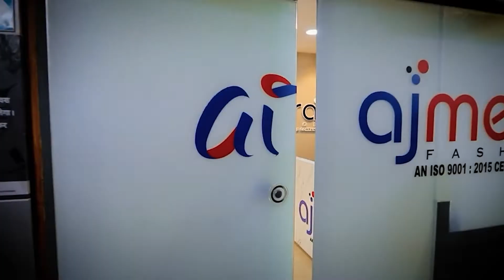Pakistani Suits Wholesale Market, Lawn Cotton,Fancy Dress Material, Latest Cotton Salwar Suits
Ajmera Fashion.

suit wholesale market in ludhiana,
suit wholesale market in kolkata,
suit wholesale market in ambala,
suit wholesale market in ahmedabad,
suit wholesale market in mumbai,
suit wholesale market in chandni chowk,
suit wholesale market in ludhiana 2022,
suit wholesale market near me,
than ke suit wholesale market in delhi,
than wale suit wholesale market,
ladies suit manufacturer in surat,
ladies suit manufacturer in delhi,
ladies suit manufacturer in ahmedabad,
ladies suit manufacturer in ludhiana,
ladies suit manufacturer in mumbai,
ladies suit manufacturer in kolkata,
ladies suit manufacturer in amritsar,
ladies suit manufacturer in jaipur,
ladies suit manufacturer in india,
pakistani suits wholesale market delhi,
pakistani clothes wholesalers in lahore,
pakistani suits wholesale in hyderabad,
pakistani suits wholesale in ludhiana,
pakistani suits wholesale in mumbai,
pakistani suits wholesale in surat,
pakistani lawn suits wholesale in hyderabad,
pakistani suits in wholesale price,
pakistani suits online india wholesale,
dress material wholesale,
dress material wholesale in hyderabad,
dress material wholesale in chennai,
dress material wholesale in kolkata,
dress material wholesale in bangalore,
dress material wholesale in ahmedabad,
dress material wholesale in surat,
dress material wholesale in mumbai,
dress material wholesale in delhi,
dress material wholesale in chickpet,
dress material wholesale price,
pranjul cotton dress material wholesale price,
balar dress material wholesale price,
shree ganesh dress material wholesale price online shopping,
mcm lifestyle dress material wholesale price,
mayur dress material wholesale price,
cotton dress material wholesale price,
dress material wholesale online,
dress material cotton wholesale online,
wholesale bandhani dress material online,
online wholesale dress material surat,
churidar wholesale in hyderabad,
churidar wholesale in coimbatore,
churidar wholesale in erode,
churidar wholesale in trichy,
wholesale churidar in chennai,
churidar wholesale in bangalore,
readymade churidar wholesale in chennai,
readymade churidar wholesale in erode,
churidar material wholesale price,
wholesale churidar materials online,
readymade churidar wholesale in bangalore,
readymade churidar wholesale in coimbatore,
readymade churidar wholesale in madurai,
readymade churidar wholesale in surat,
readymade churidar wholesale in tirupur,
readymade churidar wholesale in kolkata,
readymade suit manufacturers in surat,
readymade suit manufacturers,
readymade churidar manufacturers in tamilnadu,
suit manufacturer in delhi,
suit manufacturer in ludhiana,
suit manufacturer in surat,
ahmedabad suit manufacturers,
suit manufacturer in kolkata,
suit manufacturer in jaipur,
suit manufacturer in chandni chowk,
suit manufacturer in ahmedabad,
suit manufacturers in chandni chowk,
suit manufacturers in surat,
suit manufacturers in delhi,
suit manufacturers in ahmedabad,
suit manufacturers,
woolen suit manufacturers,
fancy suit manufacturers in surat